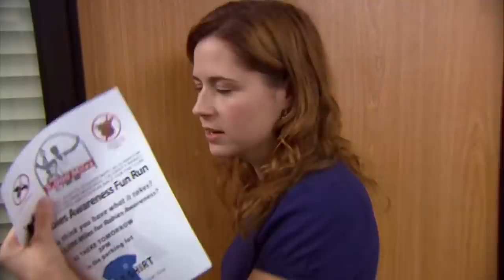Unnecessary Censorship - The Office US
Dunder Mifflin gets profane, please excuse their French.